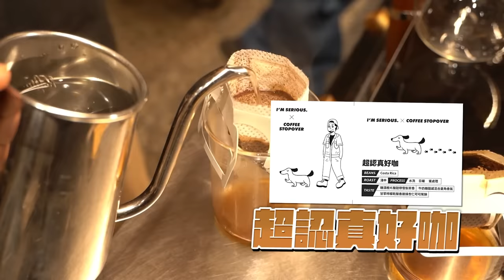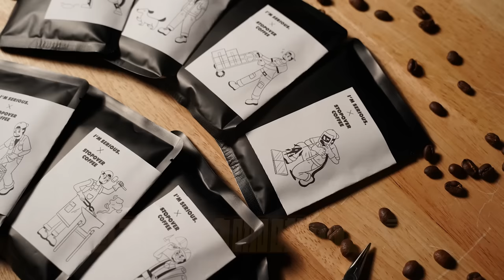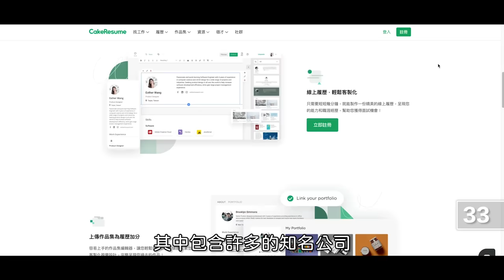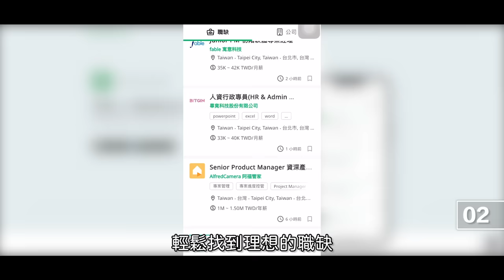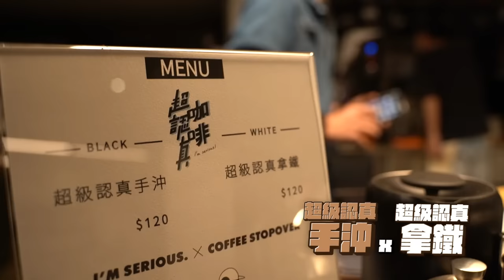如果不入贅 一起開咖啡廳會倒嗎？寵粉活動 千金泡咖啡請你喝 最香的一集【超認真少年】Can a Coffee Shop Succeed Without Marrying Wealth?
千金泡的咖啡也太香
特別感謝：Stopover、學籽、CakeResume

【 從味覺探索到萃取科學｜跟著 Stopover 畫出自己的咖啡風味地圖 】
＊影片中提及的課程體驗包是須加購品項